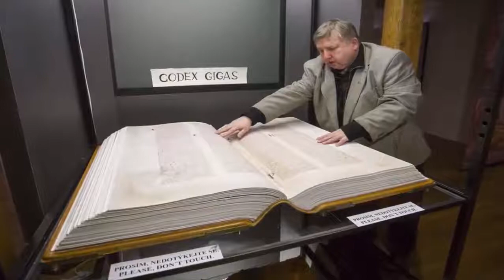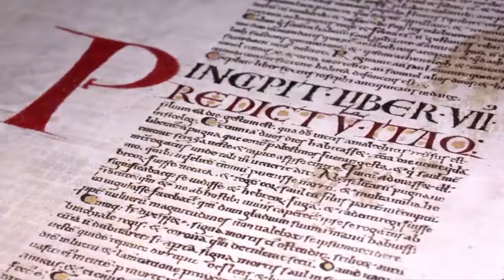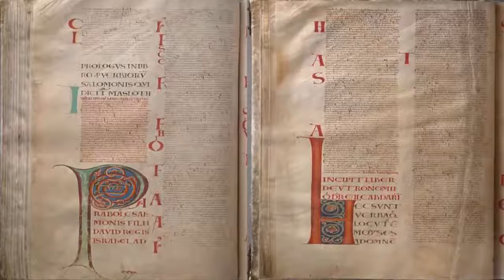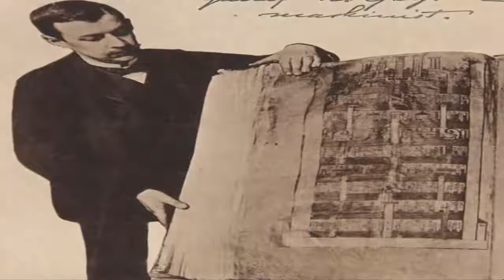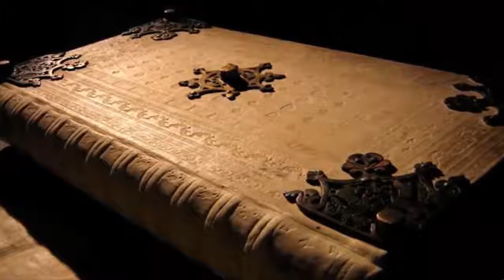[History Channel] Was This Giant Book Written By The Devil?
History Channel